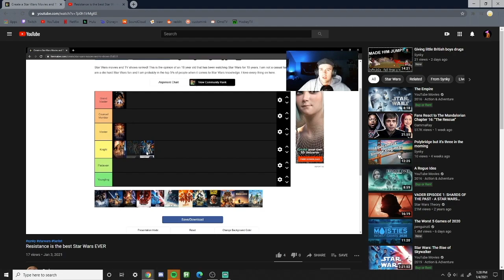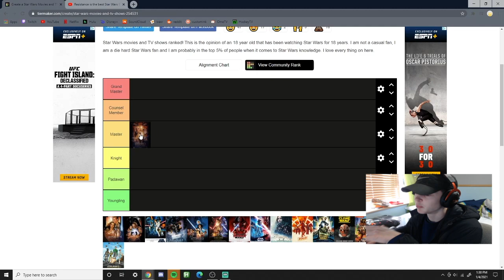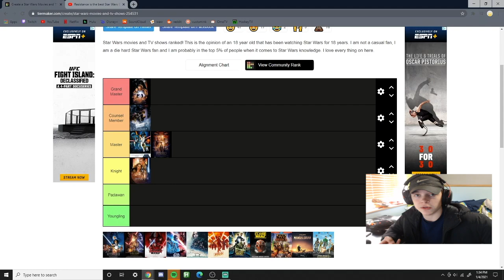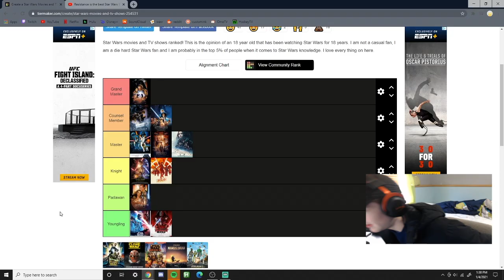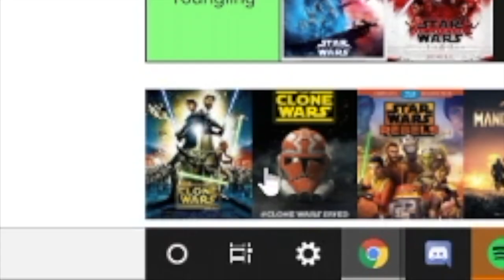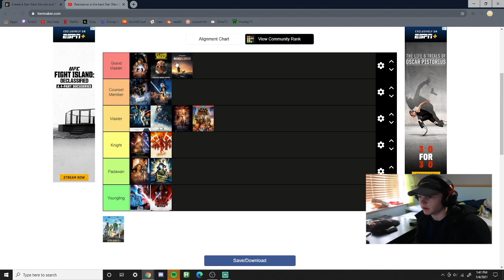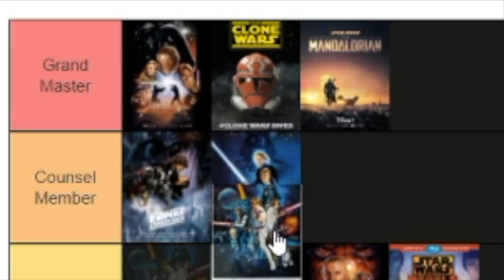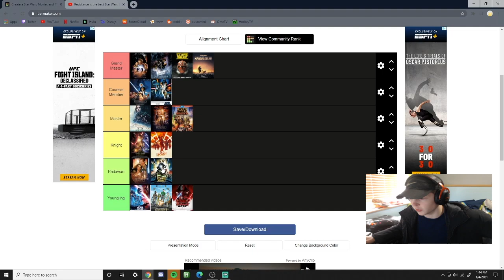the only star wars tier list that matters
i was challenged